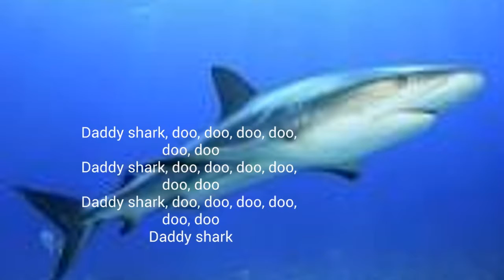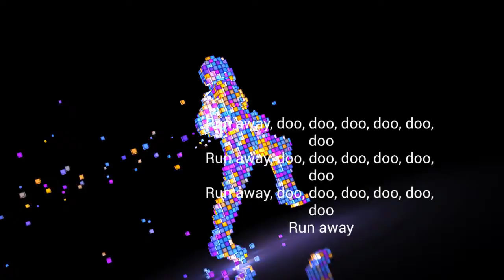Baby Shark by PinkFog (lyric video)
Student project for Innovation and Technology class. Made using WeVideo.  Song is copyrighted by PinkFog.